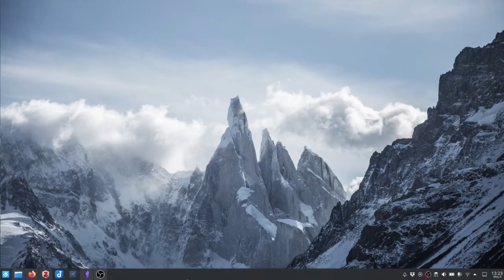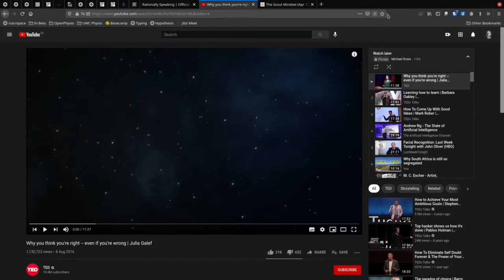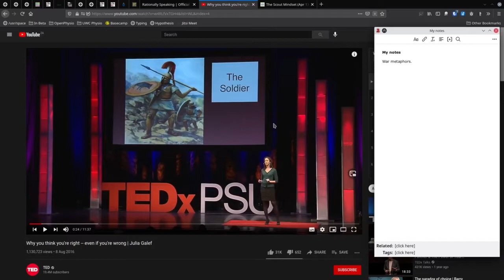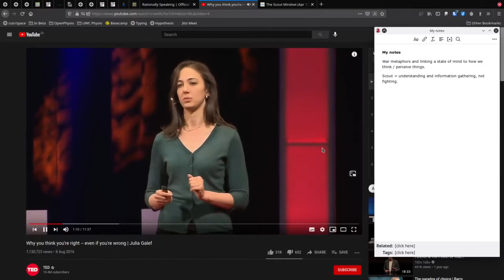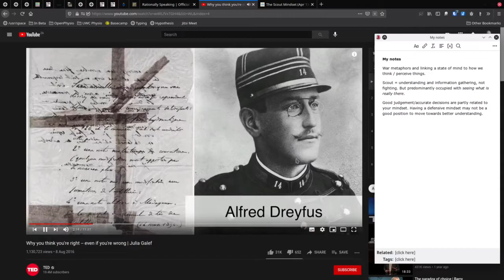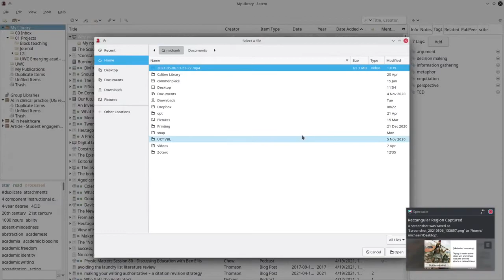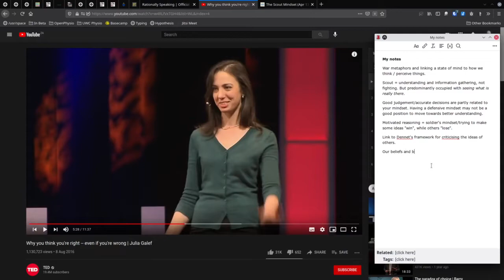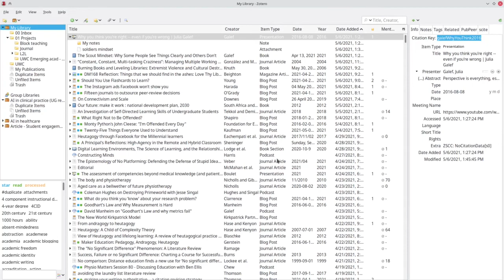Using Zotero to take literature notes from video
In this video I talk about the way that I use Zotero to take literature notes from a video presentation. With the increase of video content online - especially academic content that's now being recorded by default - I've been spending some time experimenting with different approaches to extracting useful information from video.

Video remains something that's a big challenge for knowledge workers, since there's no simple way to search inside the video. The best system I've seen is on TED videos, where the audio is converted to text, and then positions in the transcript linked to timestamped parts of the video. You can search the text and jump to the corresponding point in the video.

Anyway, the point is, it's hard to get useful information from video. So this demonstration is my current solution to that problem, which I hope is useful for others.

I also talk about literature notes in this video but don't go into too much detail. I have another video on different types of notes, where you can see how the concept of literature notes fits into a continuum of other kinds of notes that are useful for knowledge work.